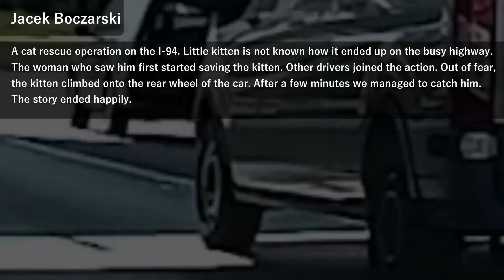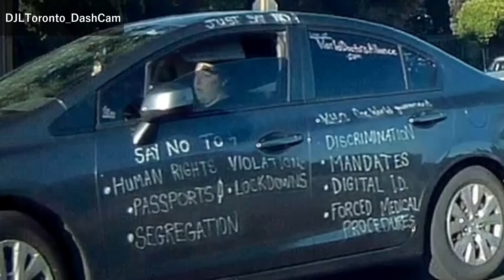Bad drivers & Driving fails -learn how to drive #569